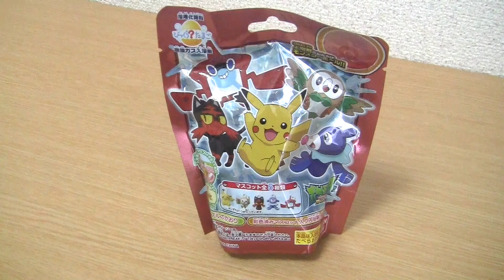Pokemon Bath Bomb Surprise part1 ポケモンのびっくらたまご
Pokemon's Bath Bomb Surprise.I'm looking forward to seeing what's going on.
何が出るか楽しみだね！